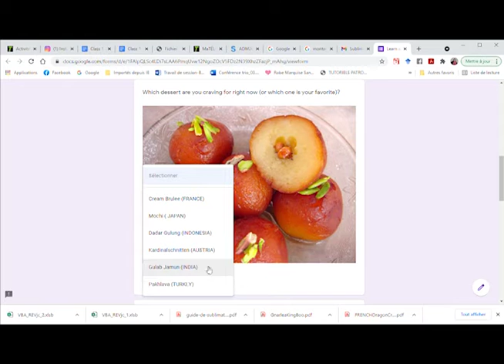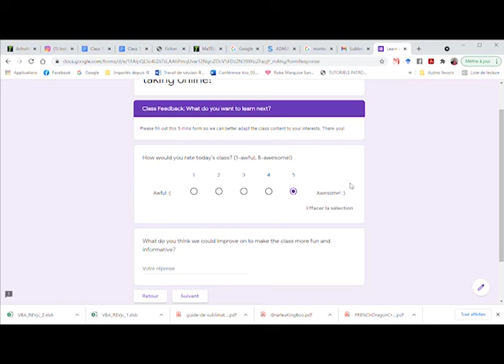Connected-Google Forms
Thanks you for your participation in the session! Have a great week!

The staff